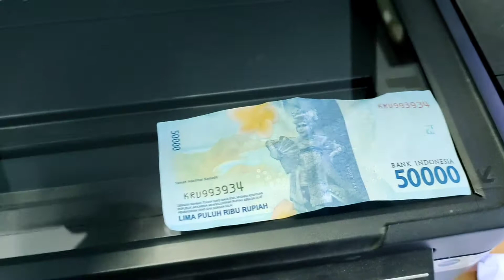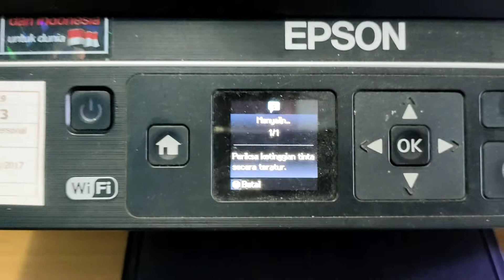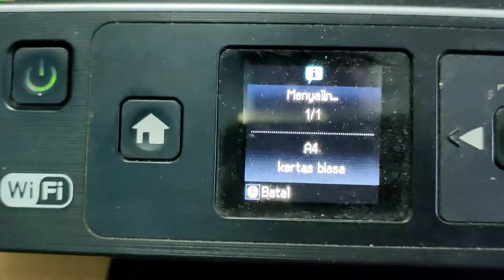Gandakan Uang Dengan Foto Copy, Jadi Banyak ??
Namun sayangnya mesin fotokopi tidak dapat membaca dan hanya mengeluarkan tulisan

Sementara itu pihak Bank Indonesia, Direktur Departemen Komunikasi Junanto Herdiawan mengatakan bahwa alasan uang selembaran tidak dapat di fotokopi pada mesin lantaran bentuk dari pengamanan.

Sumber : sonora.id